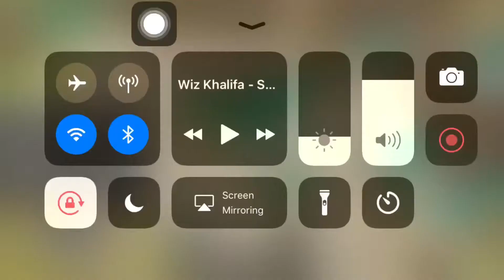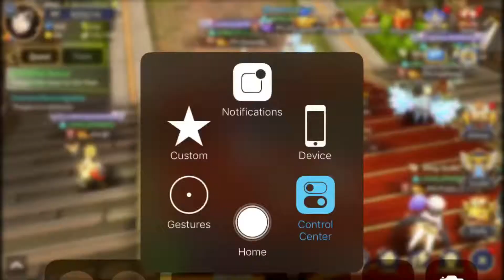Dragon Nest M: Clash Of Ace.. PH vs Demonz. rd.3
Sea Server 53.. PH Guild.. King Guild Title..